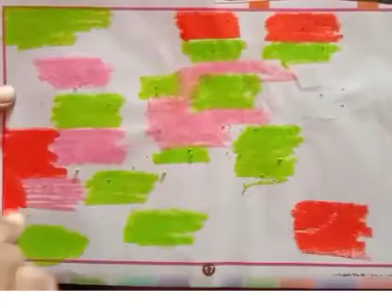Grade 7 Art Velumani Pattern design 1 video 19